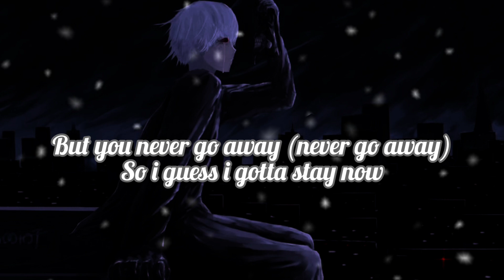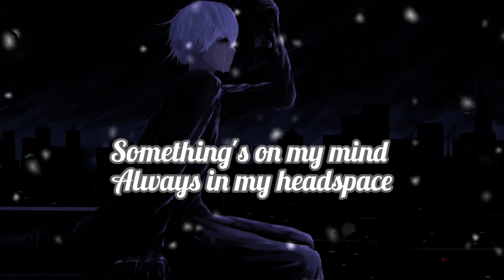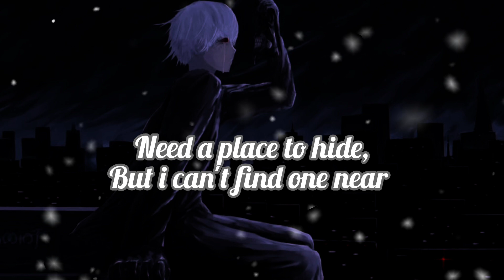billie eilish - lovely lyrics (slowed+reverb+rain) ft. Khalid billie eilish lonely music